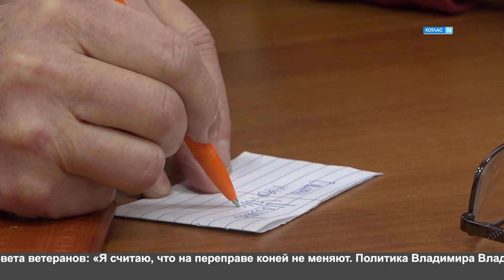Сбор подписей в поддержку Владимира Путина.